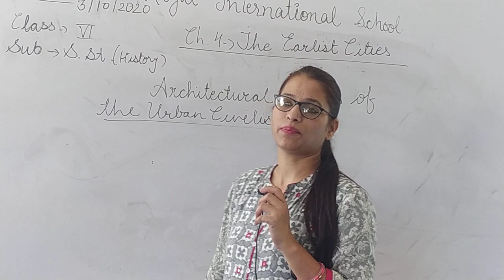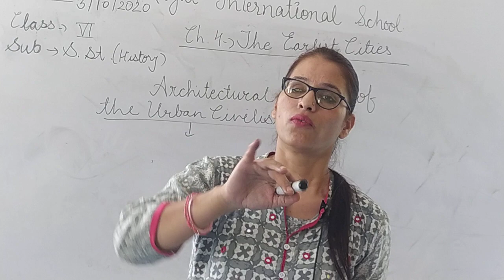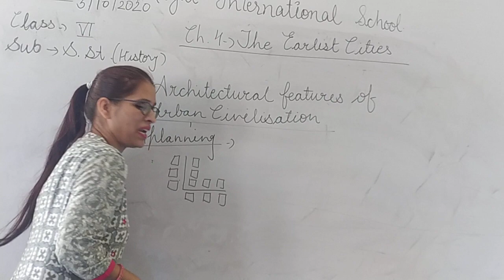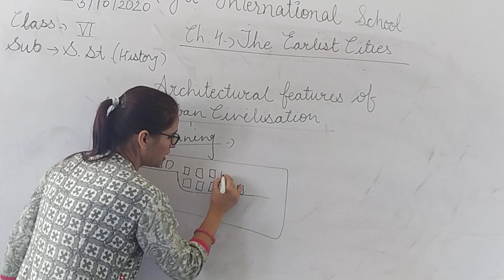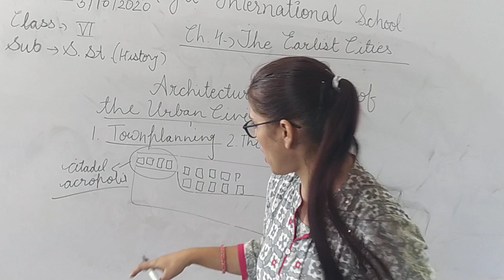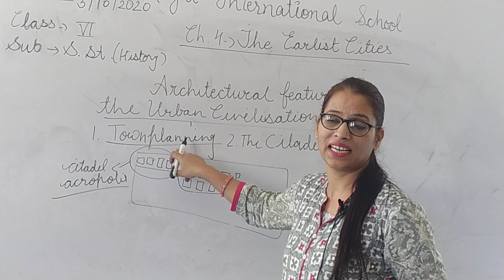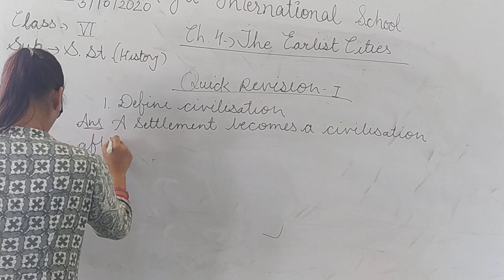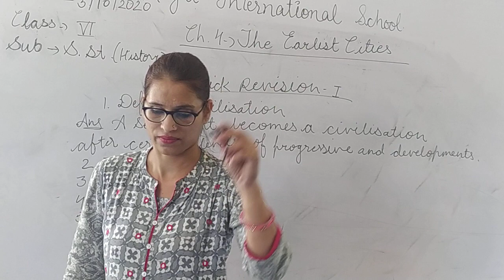Class VI Sst History Chap 4 The Earilist Cities Part 3